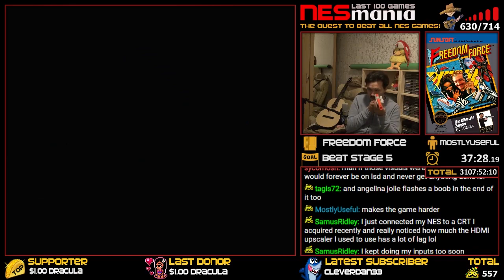631/714 Freedom Force - NESMania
WINNING CONDITION: Finish Unknown Guerrilla Hideout (Scene 5).

REMEMBER: This video is a full playthrough of Freedom Force from start until I the game is beaten or the winning condition has been met.